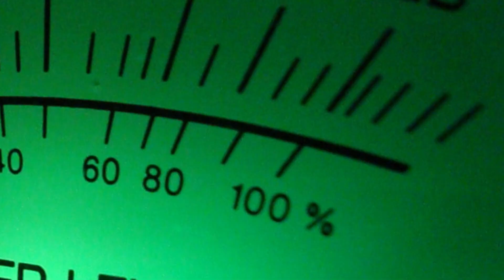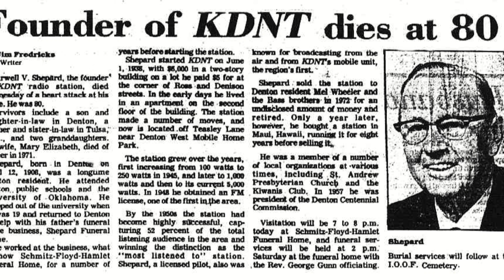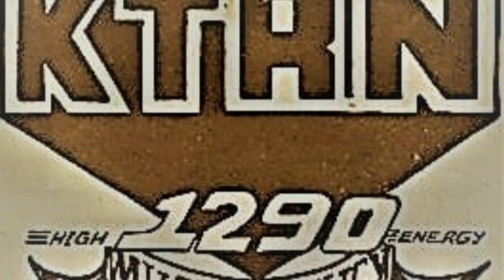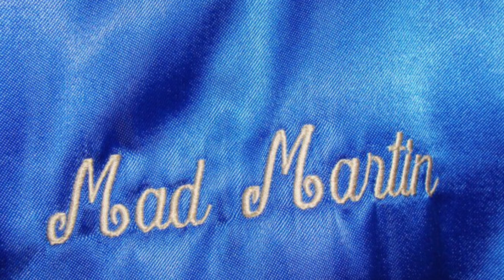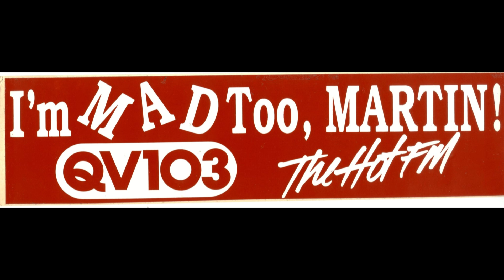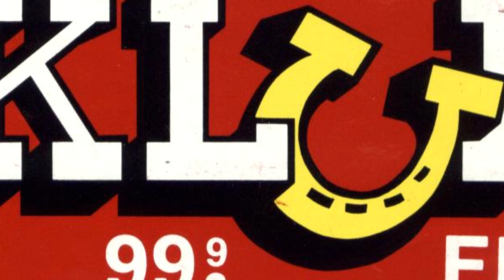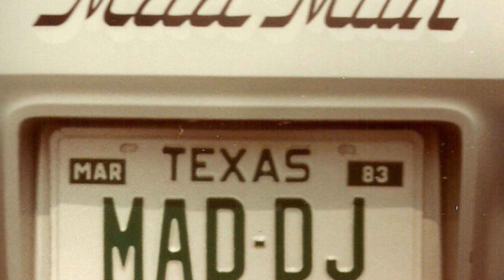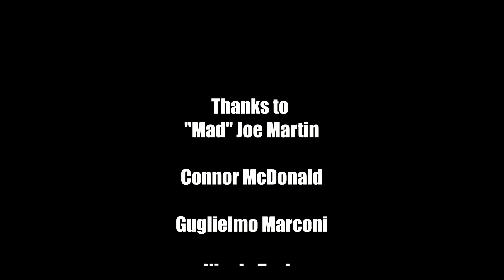VAUGHNcast: Mad Joe Martin “Live Mics & Dead Air” VaughnCast: Episode 2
"MAD" JOE MARTIN with stories on early days and stations, mobile DJing, names you'll remember, competition, Chevy Nomads and other hot cars on the VAUGHNcast  Episode #2